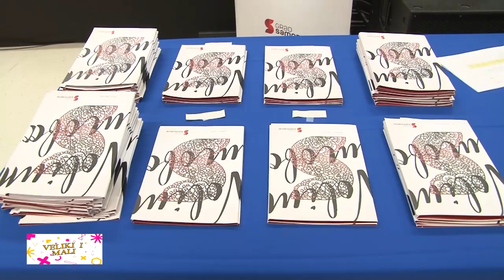Televizija Zapad - Veliki i mali 13.01.2024.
0:00 - Male Zaprešićane razveselio je jedan od deset najboljih dječjih mađioničara na svijetu – Jozo Bozo. Omiljeni mađioničar izveo je svoj magični šou i razgovarao s Djedom Mrazom.

3:54 - U prostorijama Zagrebačke županije održala se tradicionalna božićna prodajna izložba učeničkih zadruga Zagrebačke županije. Na njoj su vrijedni zadrugari pokazali sve što su naučili i napravili tijekom godine.

9:31 - U gradu Zaprešiću po prvi put je organiziran je dječji doček Nove godine. Turistička zajednica pobrinula se za bogat program koji je uključivao druženje s Bakom Mraz, koncert Kim Verson te vatromet.

13:16 - U Zaprešiću su sa srednjoškolcima i studentima svečano potpisani te im uručeni ugovori o stipendiranju za ovu školsku odnosno akademsku godinu.

16:32 - U Centru za mlade Bunker u Samoboru održana je svečana dodjela gradskih stipendija za učenike i studente. Za akademsku 2023./2024 godinu dodijeljeno je ukupno 115 stipendija.

18:40 - Povodom božićnih blagdana Općina Marija Gorica odlučila se za lijepu gestu te tako darovima razveselila srednjoškolce i redovne studente. Predaja je održana u prostorijama Općine.

21:22 - Kuglački klub Zaprešić osim fenomenalnih seniorskih rezultata niže i fantastične rezultate sa svojim mlađim uzrastima. Luka Jakovina i Lana Pavlinec vratili su se medaljama oko vrata s Prvenstva Hrvatske do 14 godina.